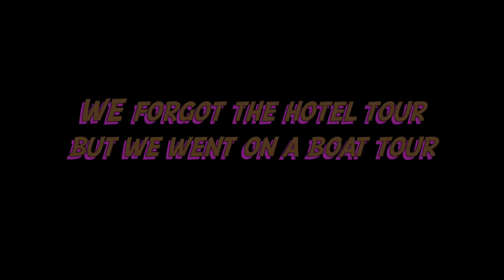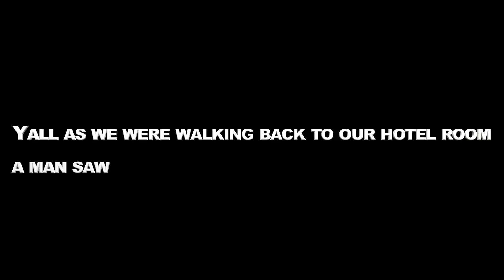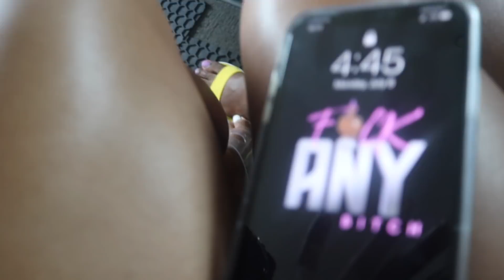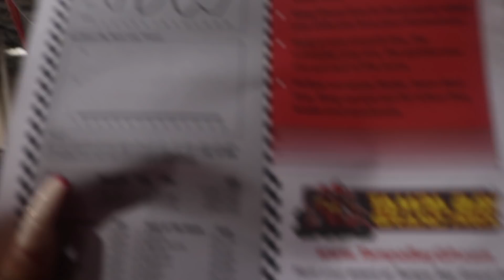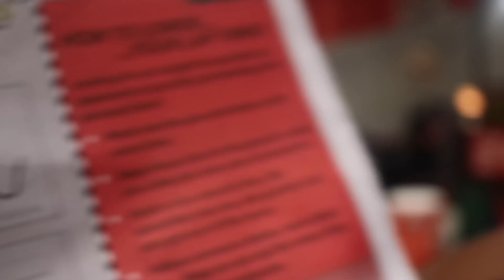THE WORLD's BEST VLOG | Tampa Florida, Bush gardens , and NEW STEP DADDIES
Hey siblings we are back with another video a VLOGGY VLOG! I hope you all enjoy and share!

follow us @_sisternation .